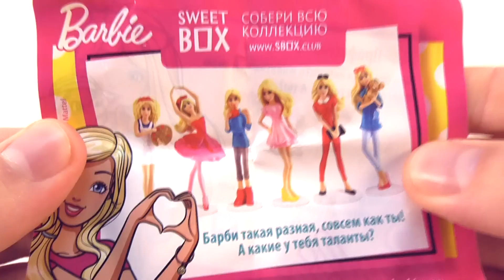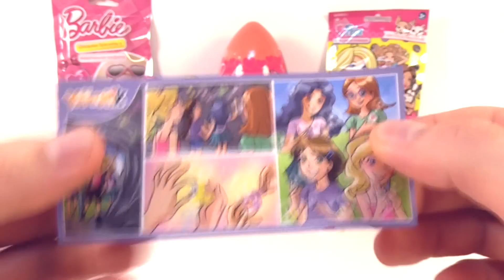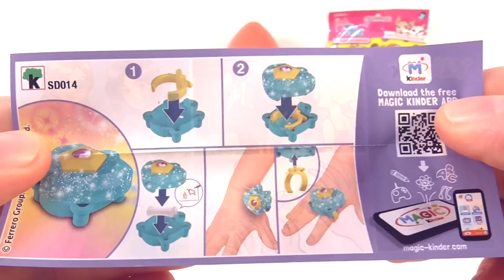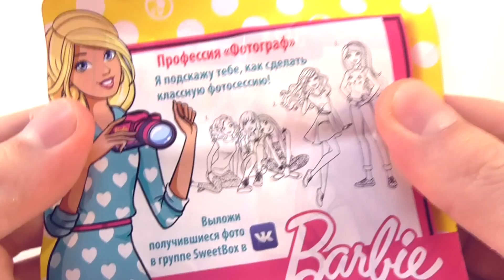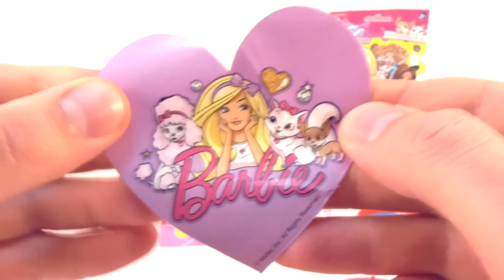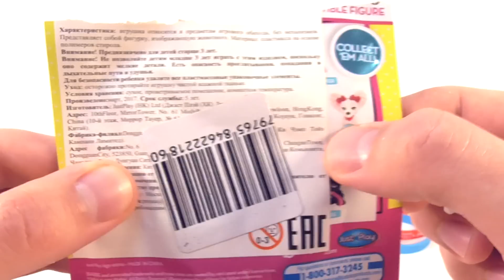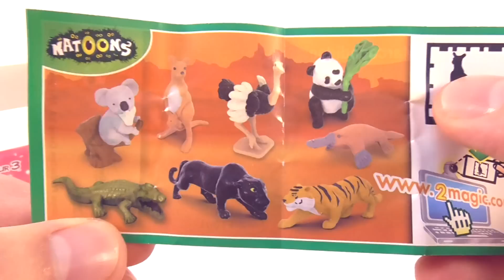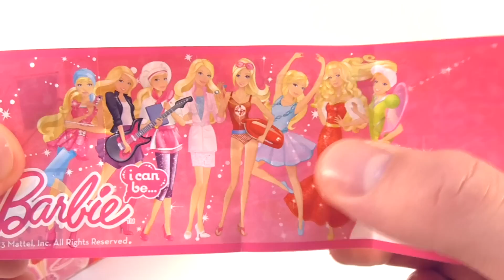БАРБИ Mix! СЮРПРИЗЫ с игрушками мультик кукла Barbie Sweet Box, Kinder Surprise eggs unboxing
БАРБИ МИКС! Сегодня будем открывать различные СЮРПРИЗЫ с игрушками Бабри (Barbie)! Свит Боксы (Sweet Box), шоколадные и пластиковые яйца, Киндер Сюрпризы (Kinder Surprise), пакетики!

КИТАЙСКИЕ СЮРПРИЗЫ LOL Mix! Fake LOL Dolls Surprise Кукла в шаре ЛОЛ игрушки 1,2,5 серия Не ОРИГИНАЛ

ПОНИ Mix! СЮРПРИЗЫ с игрушками My little pony, Filly, TOYS Sweet Box, Kinder Surprise eggs unboxing

30 СЕРИЙ ИГРУШЕК СВИТ БОКС! Фиксики, Тачки 3, Маша и медведь, Дисней Sweet Box Surprise Unboxing

ГАДКИЙ Я 3 Mix! СЮРПРИЗЫ, МИНЬОНЫ, игрушки по мультику Despicable Me 3 Kinder Surprise eggs unboxing

АМ НЯМ Mix! СЮРПРИЗЫ с игрушками Cut the rope Om Nom Sweet Box, Kinder Surprise eggs unboxing